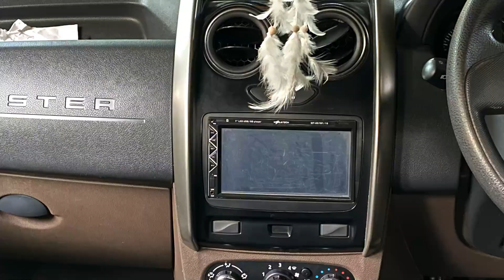Renault Duster Honest Customer Review 👌 | 122,000km Long Term Review 😲 | 23 Kmpl Mileage 🔥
2016 Renault Duster RXE Diesel 85PS Most Detailed Malayalam Customer Review Cayenne orange 5 seater SUV Renault Duster Ownership Review, Renault Duster Service Cost, Renault Duster Parts Rate, Renault Duster Problems, Renault Duster Issues, Everything you need to know.. booked owners must watch. Don't Miss It...

Who are the rivals of Renault Duster ?
Nissan Kicks, Hyundai Venue N Line, Mahindra XUV300, Maruti Suzuki Brezza, Tata Nexon, KIA Sonet, Maruti Suzuki S-Cross, Mahindra Bolero Neo, Honda WR-V, Hyundai Venue.